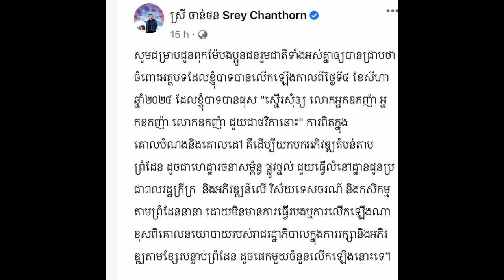កុំចេះតែហ៊ាន!សមត្ថកិច្ច​ ឃាត់​មនុស្ស​ប្រុស​ស្រី​០៣​នាក់ ក្រោយ​ឆែក​រក​ឃើញ ជំ​ពាម និង​គ្រាប់​កាំ​កង